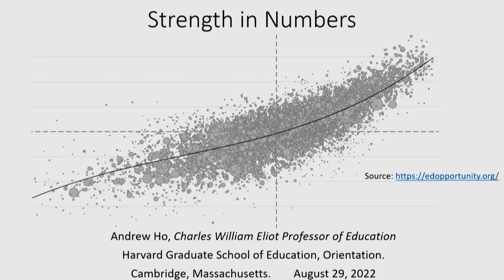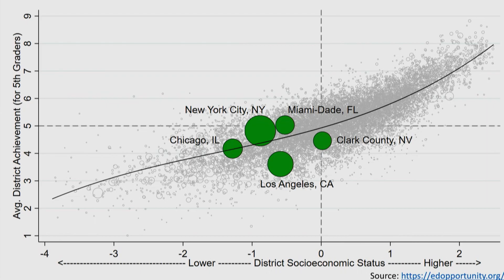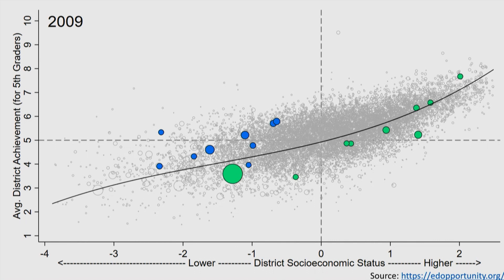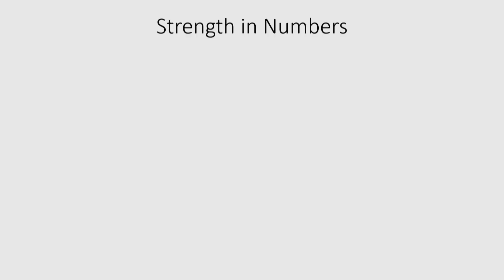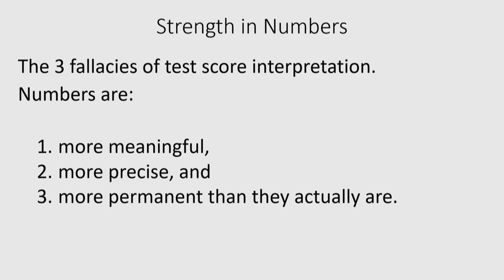Strength in Numbers | HGSE Professor Andrew Ho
Several faculty members — Professor Ebony Bridwell-Mitchell, Lecturer Timothy McCarthy, Professor Andrew Ho, Associate Professor Sarah Dryden-Peterson, and Senior Lecturer Irvin Scott — each gave talks on topics such as pandemic recovery to refugee education to how test scores should be used. The talks are intended to give students a taste of what they will be experiencing in their courses in their time at HGSE.